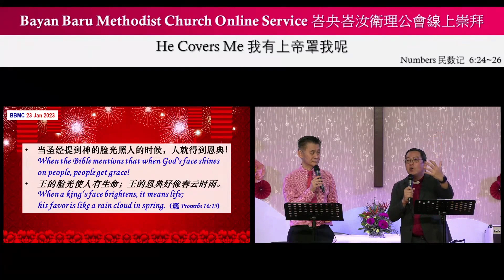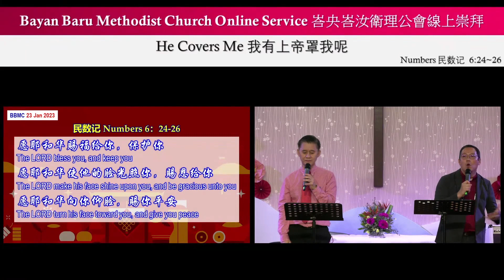[22.Jan.2023] 我有上帝罩我呢 He Covers Me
Speaker 讲员:  Rev. Benjamin Tan 陈华彬牧师
Interpreter 翻译员:  Bro. Thomas Woo 胡兆吉弟兄

Follow our FB page for more info!